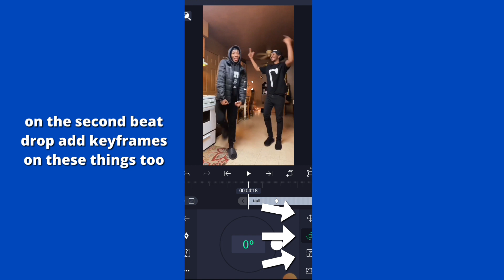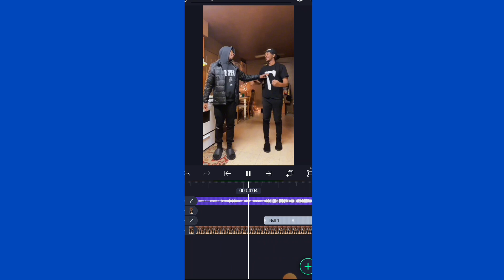Velocity Edit Like •lil.nzo• *TUTORIAL* ☆Alight Motion Tutorial.☆